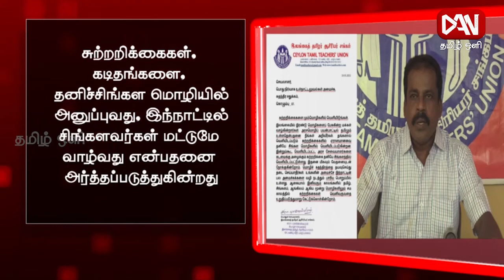டான் தமிழ் ஒளி பிரதான செய்திகள் | 20.05.2022